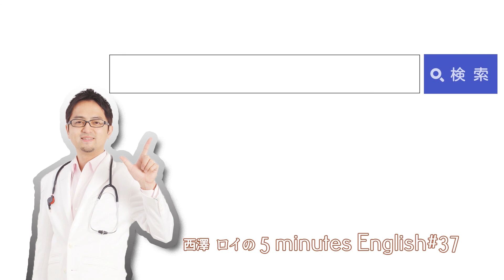強盗への神対応!?【#37】5 Minutes English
英語リスニングの正しいやり方‹決定版›
特別な講義動画を【無料公開中】

毎週水曜日8:50「イングリッシュ・ドクター西澤ロイの5 Minutes English」コーナーの
バックナンバー（2016/7/27放送分）を映像付きでお届けします。

今回は、ニュージーランドからのおもしろいニュースのご紹介と、
「Do you want fries with that?」という表現の解説をしています。

‹今回のニュース›
Do you want salad and the police with that? Cool kebab shop owner ignores robber

‹この番組と連動している西澤ロイのメルマガ›

《 この動画の製作はsbccが担当しています。 》